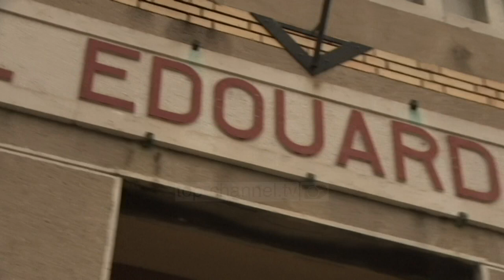Top News - Për herë të parë në botë.../ Mjekët realizojnë transplantin e të dy krahëve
Një islandez që iu nënshtrua transplantit të parë të dyfishtë të krahëve dhe shpatullave, po e merr veten pas operacionit, dy dekada pas aksidentit që i mori atij të dy gjymtyrët.   Mjekët thanë se është e paqartë se sa lëvizshmëri do të ketë 48 vjecari Felix Gretarsson, pas operacionit të kryer në qytetin francez të Lionit. Por nëse ai do të mund të rifitojë mundësinë për përthyer bërrylin, kjo do ti ndryshonte jetën. Më 12 janar 1998, Gretarsson, një elektricist, po punonte në një shtyllë tensioni të lartë kur një valë 11 mijë voltëshe i dogji duart dhe e rrëzoi atë në tokë. Ai pësoi fraktura të shumëfishta dhe lëndime të brendshme dhe qëndroi për tre muaj në koma, kohë gjatë të cilës kirurgët i prenë të dy krahët. Ai iu nënshtrua edhe disa operacioneve të tjera, përfshirë një transplant të mëlccisë. Kur pionieri i transplantit të krahëve, jean michel Dubernard, vizitoi Reykjavikun për një konferencë, Gretarsson e kishte pyetur nëse ishte e mundur që ti zëvendësoheshin të dy gjymtyrët e humbur. Operacioni ishte ëndrra e tij e madhe – thotë bashkëshortja e tij, duke shtuar se vetë ajo asnjëherë nuk e kishte konsideruar operacionin të domosdoshëm. U deshën vite për të gjetur donatorët e përshtatshëm, e gjatë kësaj kohe, rreth 50 persona të stafit mjekësor u angazhuan në përgatitjet për operacionin. Katër ekipe kirurgjikale u përfshinë për të minimizuar kohën e tranzicionit mes donatorit dhe marrësit. Mjekët thanë se pritshmëritë ishin që krahu i djathtë të bëhej funksional më shumë se ai i majtë, që ka nevojë edhe për një rindërtim të plotë të shpatullës. Nëntë ditë pas operacionit ndërkohë, mjekët thonë se nuk ka patur asnjë komplikacion serioz.

Pamje: AFP